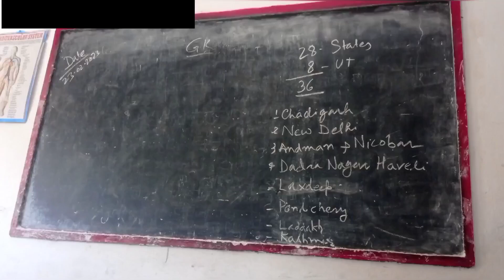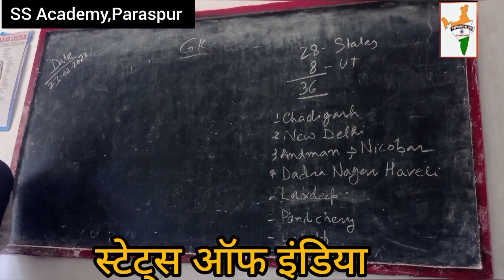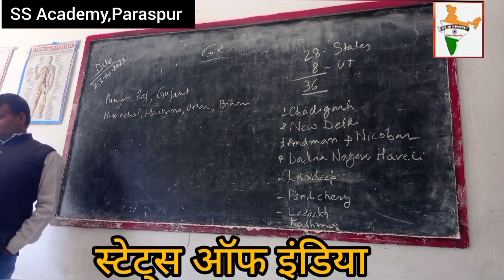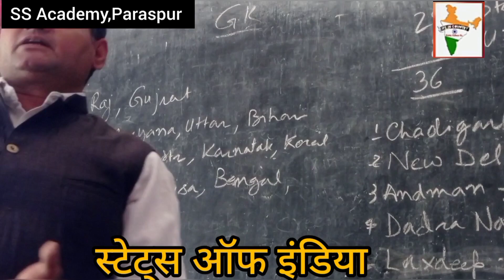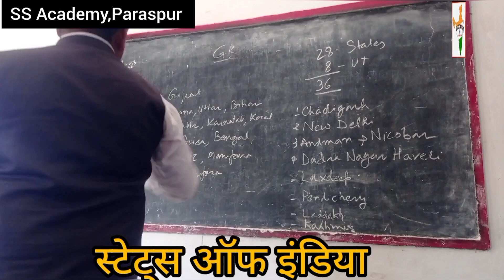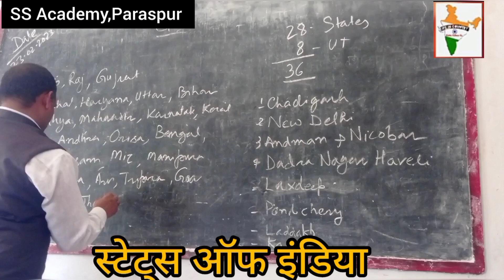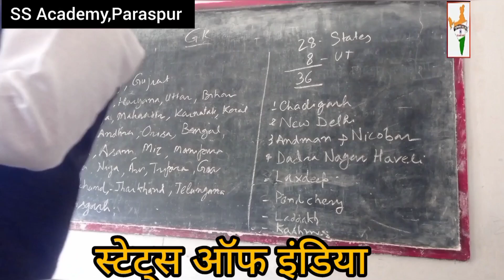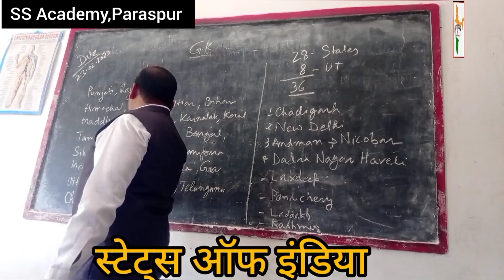GK Tricks।।भारत के राज्यों को याद रखने की आसान ट्रिक।।28स्टेट्स,8यूनियन टेरेटरी।।टोटल 36 स्टेट्स।।